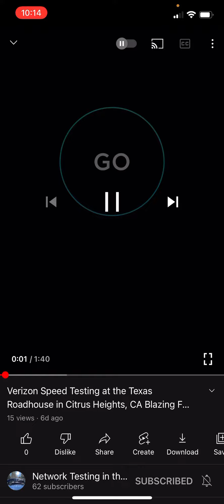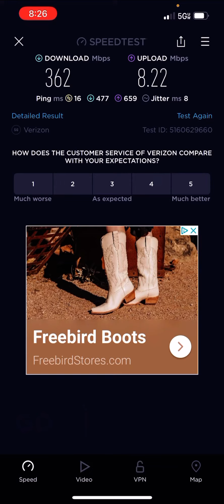Verizon 5G UW in Sacramento! Shoutout to @aab434